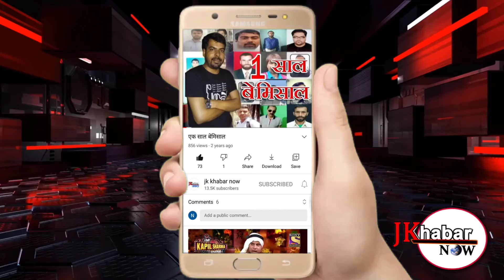जनवरी भारतीय जनता पार्टी की सुचेतगढ़ मंडल इकाई द्वारा आज एक बैठक का आयोजन किया गया ।।JK KHABAR NOW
आर एस पुरा  31 जनवरी भारतीय जनता पार्टी की सुचेतगढ़ मंडल इकाई द्वारा आज एक बैठक का आयोजन किया गया जिसकी अध्यक्षता पूर्व मंत्री चौधरी श्यामलाल ने की बैठक के दौरान पार्टी को मजबूत बनाने के लिए विचार विमर्श किया गया तथा पार्टी के आगामी कार्यक्रमों को लेकर भी चर्चा की गई